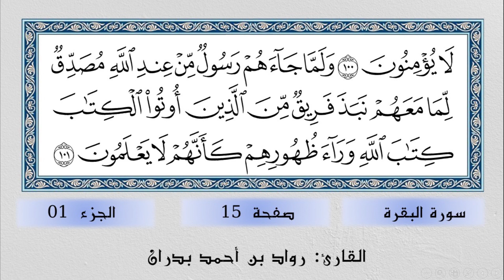تلاوة الصفحة 15 من سورة البقرة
في هذا الفيديو تستمعون لتلاوة الصفحة 15 من سورة البقرة. وهذه الفقرة هي جزء من برنامج كيف نقرأ القرآن عبر قناة معلم التجويد.

لمشاهدة التعليق الكامل على أحكام التجويد الواردة في هذه الصفحة شاهد الحلقة 15 كاملة من هنا: